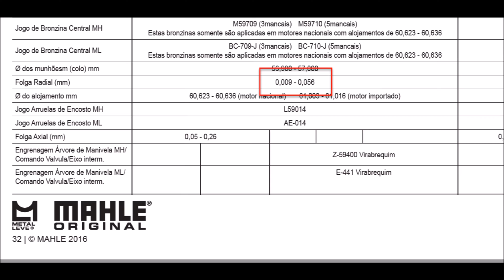Medindo as folgas e tolerância virabrequim - Retifica Motor Endura - Episódio 7.2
Nestes 3 videos dentro da série da retífica do motor do Ka, falo sobre as medições realizadas nas peças após a retífica, detalho valores de folga padrão e conferimos as folgas do jogo de anéis de pistão.

00:00 - Vamos Lá!
00:10 - Medidas e tolerâncias no virabrequim do motor Endura
03:32 - Problema que encontramos na folga no virabrequim e como resolvi
06:58 - Informações no livro, confiram também na descrição aqui do vídeo
08:50 - Informação sobre troca de parafusos do cabeçote
09:25 - Folga bronzina bielas

Muita falação, muita informação, mas acho que vai ser útil para alguém.

*** Atenção, o torque de aperto dos parafusos das bielas NÃO é 4kgfm é 0.4kgfm, falei errado no video *** Comprem parafusos novos na concessionária, é super barato.

Fiz a desmontagem, limpeza e remontagem do motor aqui na garagem de casa e nesta mini-série vou mostrar em detalhes todas as etapas (especialmente a montagem). Não sou profissional, mexo nos meus carros por vontade e gosto e espero que essa série possa ajudar e motivar outros a botarem a mão na graxa e fazerem por conta também.